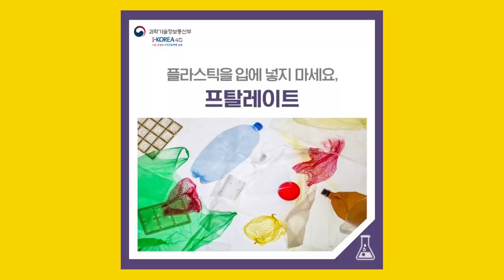지금 당장 버려야하는 뜻밖의 물건들 - 원더풀 인생후반전